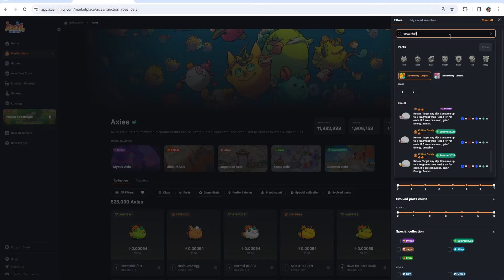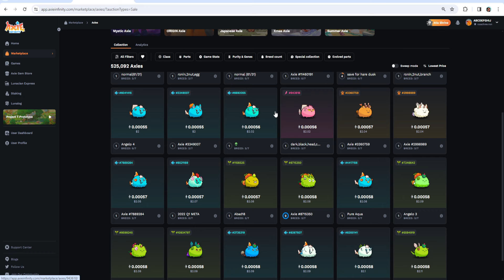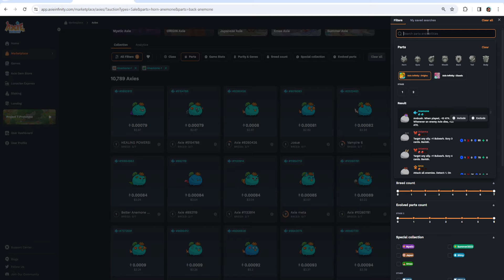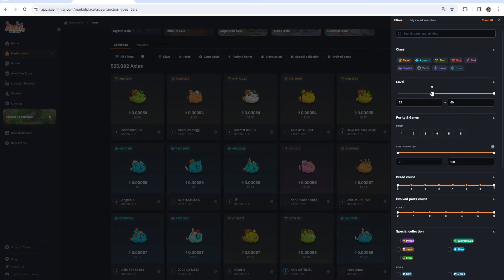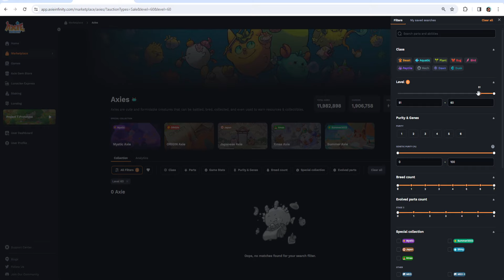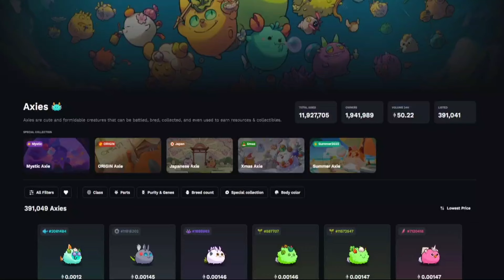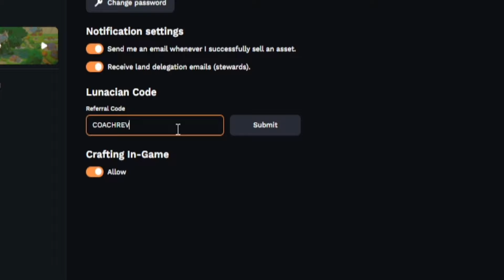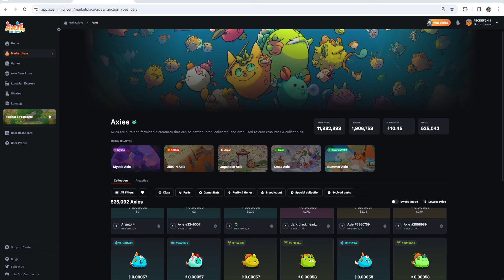Buy $2 Axie Now, Sell $5 Axie Later Strategy | Axie Origins Update